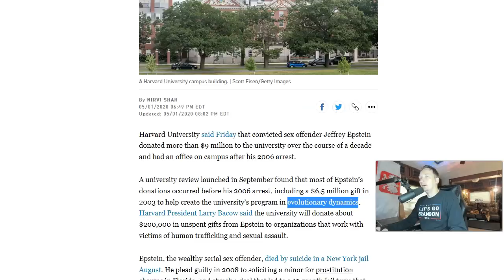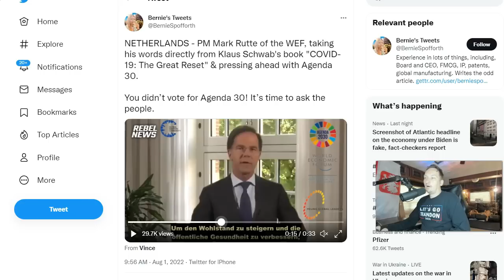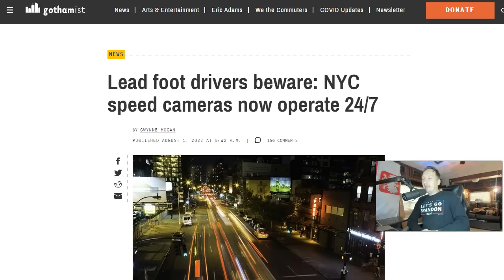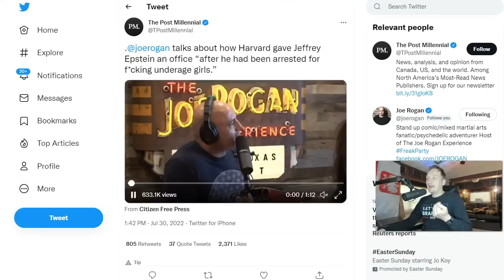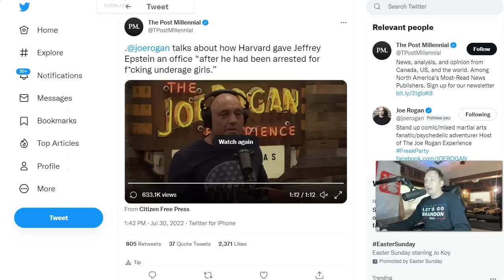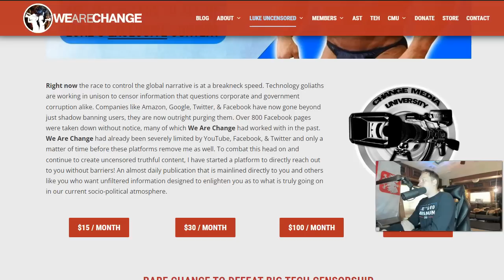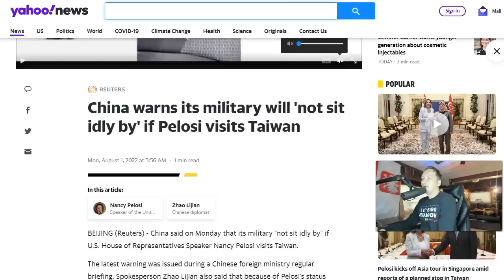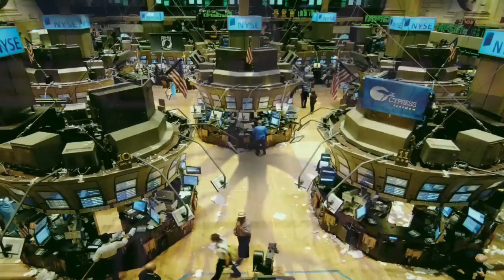BOMBSHELL: Rogan Just Revealed Something HUGE!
This video delves into something huge Joe Rogan just revealed.